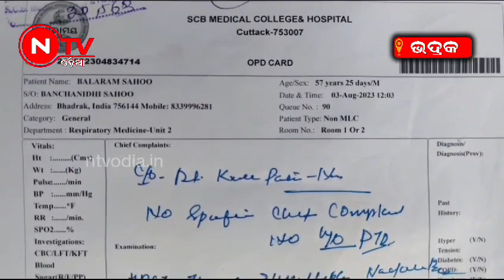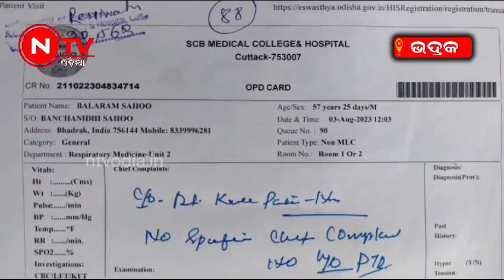ଶଯ୍ୟାଶାୟୀ ଦିନ ମଜୁରିଆ ବଳରାମ, ଚିକିତ୍ସାରେ ଅର୍ଥ ସାଜିଛି ବାଧକ#ଓଡିଶା